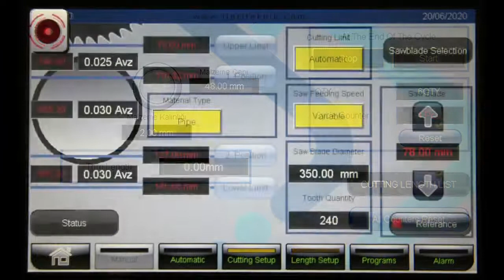DK 370 fully automatic cold saw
to get more information regarding cold saws contact NovoTech Machine Tools now.
Metal fabrication machinery supplier in CANADA